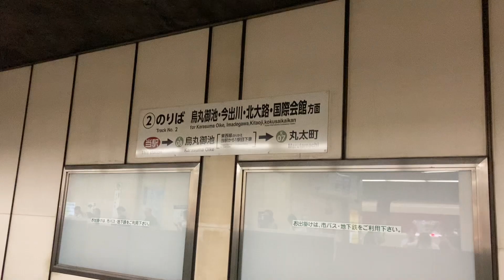駅の記録719 京都市営地下鉄烏丸線 四条駅(2024/8)